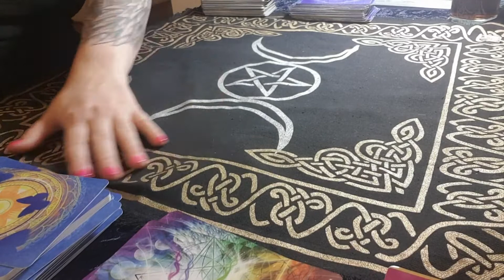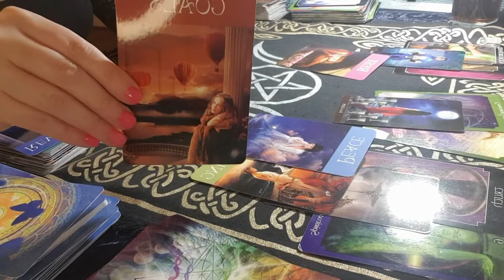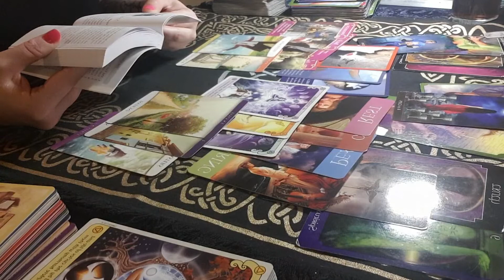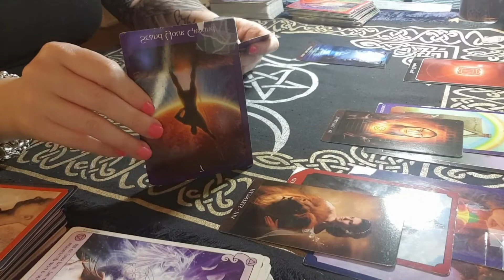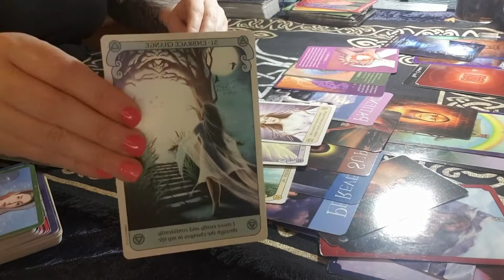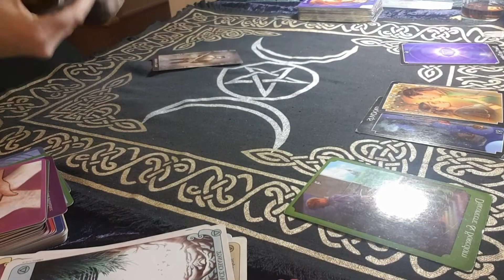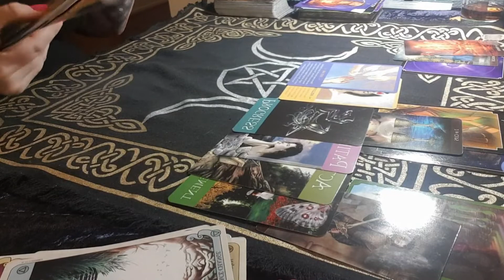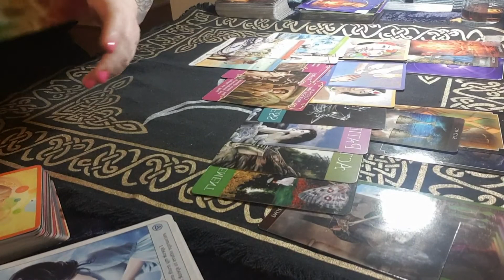AIR SIGNS (GEMINI, LIBRA, AQUARIUS) - 23-29 AUGUST 2020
Weekly reading for Air Signs. Love for you to comment also.